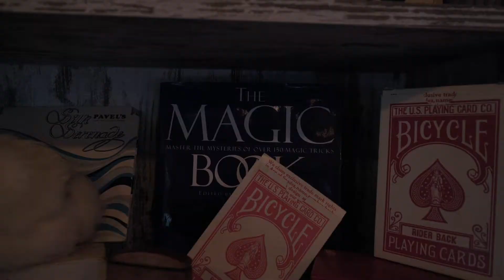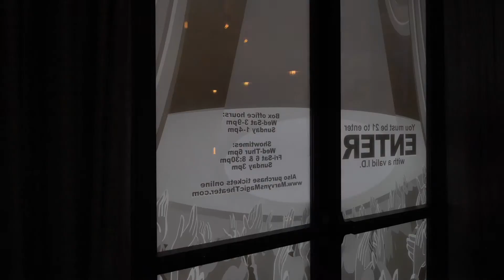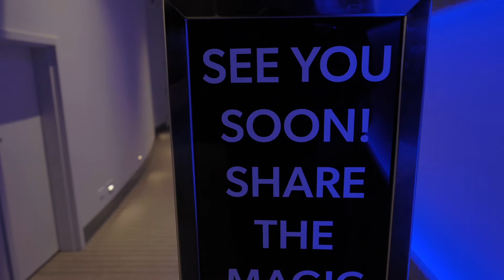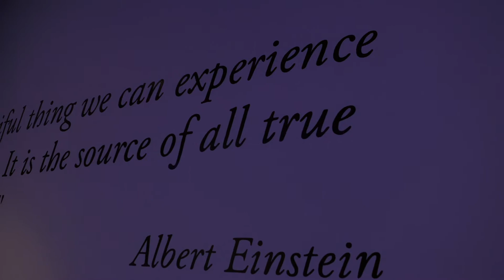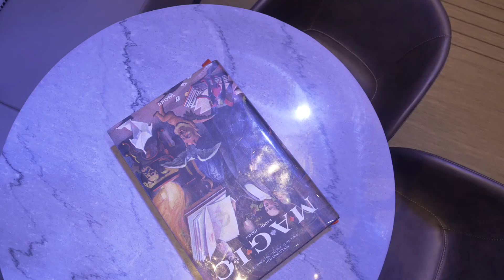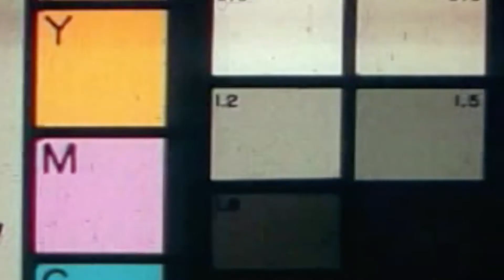Retiring Right in Palm Springs at Modernism Week & Marvyn's Magic Theater | Episode 7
Join the Retiring Right Show as we explore Palm Springs top real estate, recreation, dining, and entertainment.
Relocating to Palm Springs or another area?
Buy a home with a one-time down payment and never make a mortgage payment for those 62 and better.

The Retiring Right Show is the only show that highlights the real estate and active lifestyles of the best places to retire in the country. Join host Amy Scruggs and Tane Cabe as they discover amazing restaurants, nightlife, real estate communities, and recreational activities. The Retiring Right Show is on a mission to answer questions like; Where to retire, what to do when you retire and how to create a lifestyle consistently retiring right?

We have a few tricks up our sleeve in this episode!  Take a sneak peak of one of the most famous houses shown during Palm Springs Modernism Week:  Twin Palms Frank Sinatra Estate.  If a beautiful mountain view retreat is what you are after you will want to see this home in the heart of La Quinta.